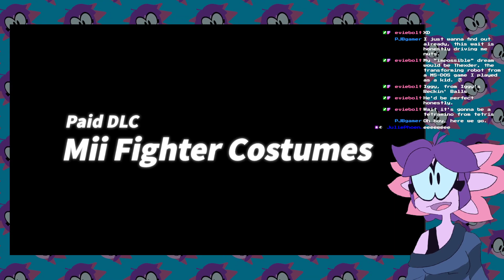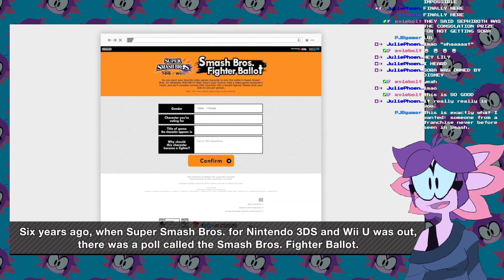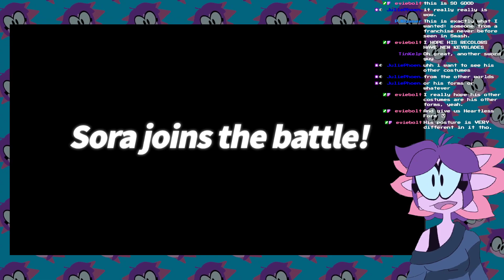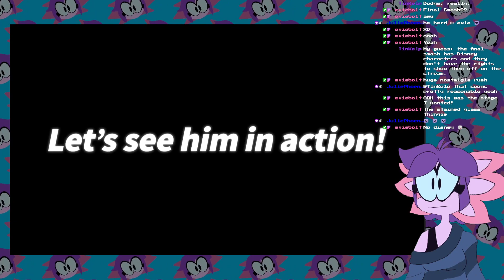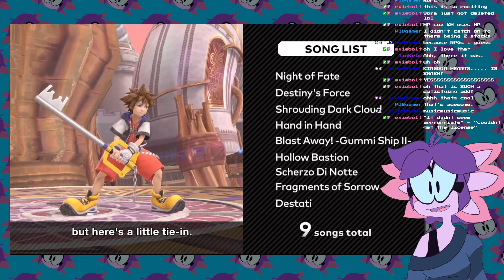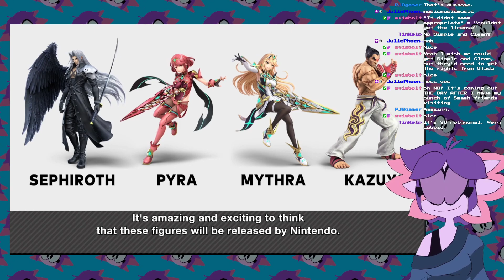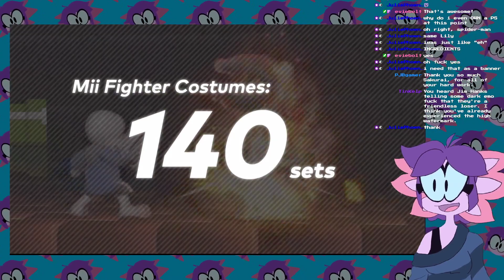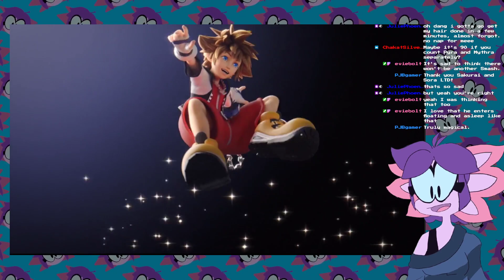My Reaction To Sora's Smash Bros Ultimate Reveal!